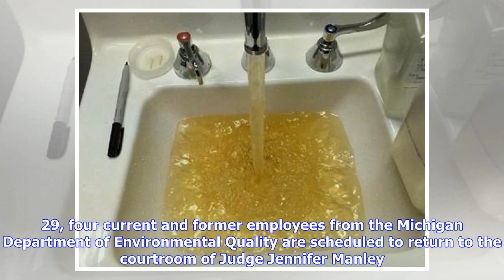Final Flint water cases could be ready to start -- almost 2 years after charges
FLINT, MI -- Nearly two years after they were charged with crimes, two key figures in the Flint water crisis are finally about to hear details of the cases against them. A new schedule of court dates related to Flint water from the Michigan Attorney General's Office shows Darnell Earley, a former emergency manager, and former Department of Public Works Director Howard Croft are on track to appear before Genesee District Court Judge Nathaniel Perry on Oct. 15. Croft and Earley are the last of 15 ...